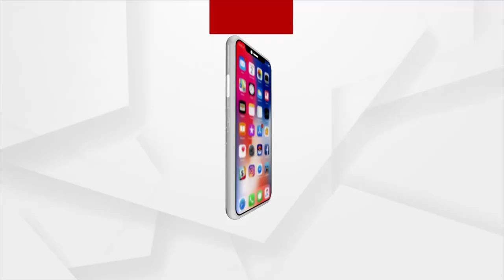ସ୍ମାର୍ଟ ସ୍କୁଲରେ ସ୍ମାର୍ଟ ଦୁର୍ନୀତି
ବାଲେଶ୍ବର ଜିଲ୍ଲା ସଦର ବ୍ଲକ କଷାଫଳ ପଞ୍ଚାୟତ ଭଗବାନ ଚନ୍ଦ୍ର ସରକାରୀ ବିଦ୍ୟାଳୟରେ ହେଉଥିବା ସ୍ମାର୍ଟ କ୍ଲାସ ନିର୍ମାଣରେ ନିମ୍ନ ମାନର କାମ କୁ ବିରୋଧ କରି କାମ କୁ ବନ୍ଦ କରିଛନ୍ତି ଗ୍ରାମବାସୀ।